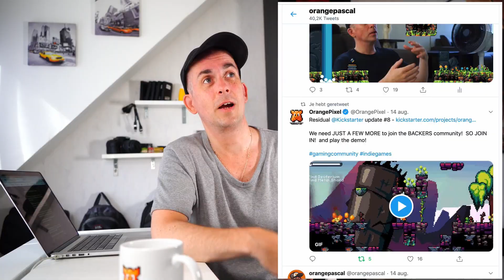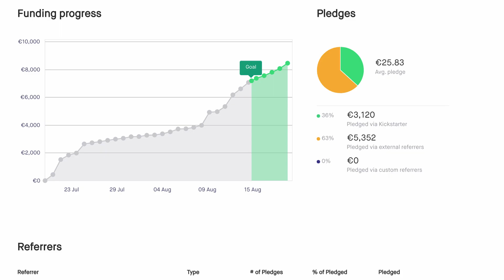The why and how of running a game Kickstarter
I'm Pascal a Dutch independent game developer since 2004 known as Orangepixel. I created various games including the Gunslugs series, Heroes of Loot series, Space Grunts series, Stardash and the Meganoid series released on PC, mobile and various consoles.